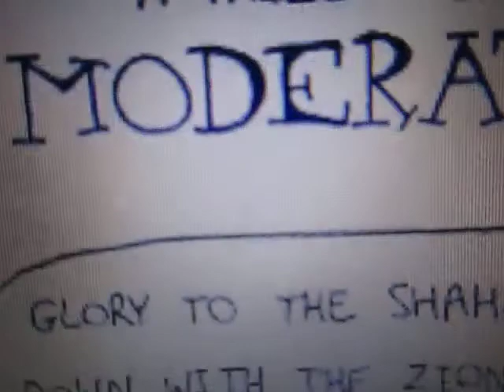MIddle East Political Views In a Cartoon